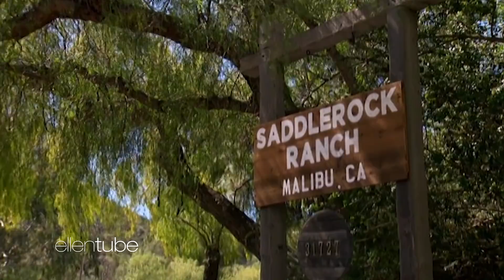Ellen's Staff Recaps Week 2 of 'The Bachelorette' with Special Guest Kalen Allen!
The Ellen Show producers and Ellen’s favorite critic Kalen Allen dish on week 2 of "The Bachelorette" in an all-new episode of "The Ellen Staff's Bachelorette Recap." From sledgehammers and kisses to dodge ball and contestant drama, this episode says it all! Becca's search for love continues on "The Bachelorette," airing Monday nights on ABC.